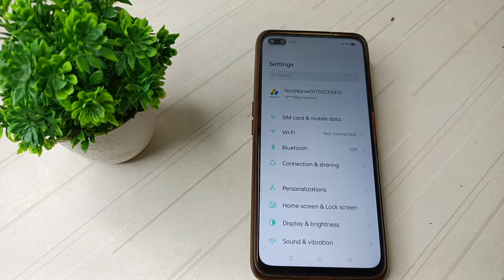how to unpair Wi Fi in realme x3 mobile in Hindi